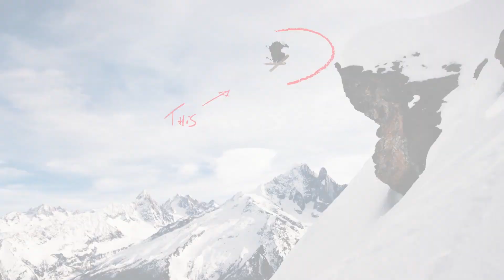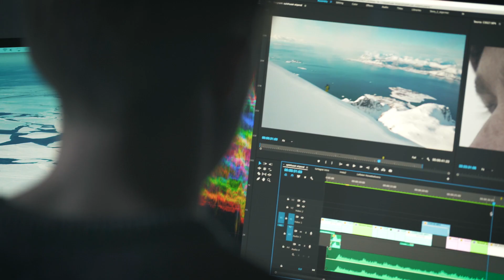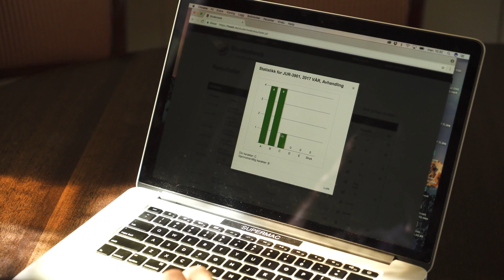Who is Nikolai Schirmer | Schirmer In The Field Ep. 1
Nikolai Schirmer takes us into the powder as he documents his life skiing in this web series. First, let's learn a little more about Nikolai Schirmer.